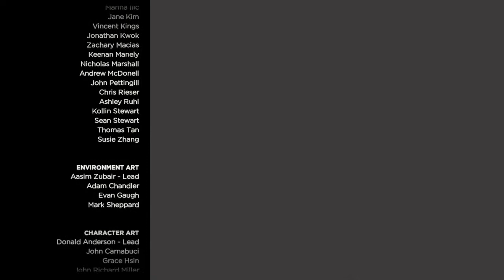The Walking Dead: The Telltale Series - Collection. Part 51.